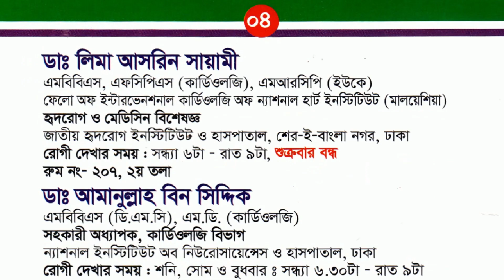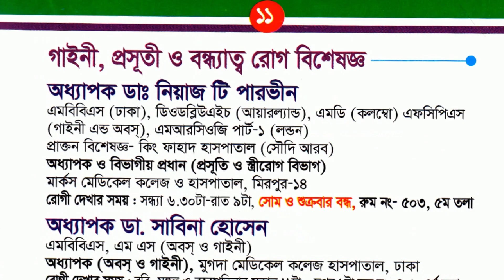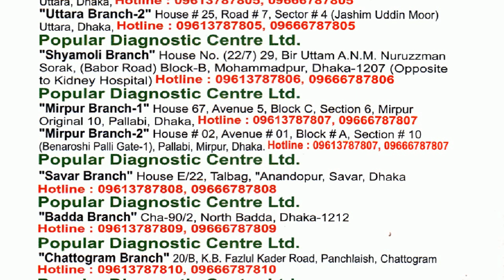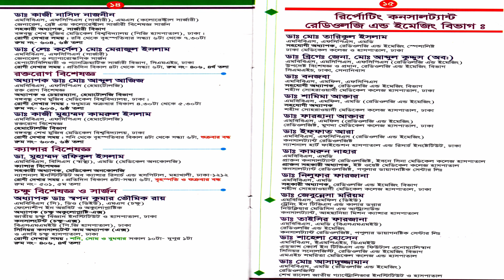Popular Diagnostic Centre Mirpur Branch Specialized Doctor's Name, Chamber, off Day, Room Number etc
Popular Diagnostic Centre Ltd. Mirpur Branch Specialized Doctor's List, chamber, time to see patient, off time, Room Number Help Line Number. পপুলার ডায়াগনস্টিক সেন্টার লিঃ, মিরপুর ঢাকা এর বিশেষজ্ঞ ডাক্তার এর নাম, চেম্বার, রোগী দেখার সময়, কক্ষ নম্বর, বন্ধের দিন, সিরিয়ালের নম্বর ইত্যাদি তথ্য।

(প্রথমত আমি এই প্রতিষ্ঠানের কেউ না। আমি পপুলার ডায়াগনস্টিক সেন্টার মিরপুর ঢাকাতে গেছিলাম এবং সেখান থেকে একটি লিফলেট নিয়ে আসি। অনেক সময় দুরের মানুষজন জানতে পারে না কোন প্রতিষ্ঠানে কোন কোন ডাক্তার বসেন, তাদের সুবিধা এবং পরে আমি জেন নিজে জানাতে পারি সেজন্য ভিডিও করে রেখে দেই। সূতরাং দয়করে এই প্রতিষ্ঠান সম্পর্কে আমাকে কেউ কোন প্রশ্ন করবেননা কারন এই লিফলেটের বাইরে আমার কোনো তথ্য জানা নাই )

@electronicsbazar MdNurulIslam MD NURUL ISLAM